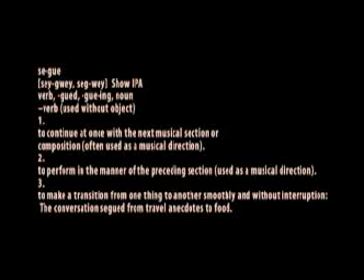Segue EP 11 The Show Must Go On! (Part 2)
Hello sports fans. It's that time of the week again. This week we cover I Am Legend, Battlefield 3 Beta and we loose a cast member. We also have a tribute video to former local music store Flexi Disc featuring music from Oh My God! (It Might Be Him). So tell your woman its Segue time and to be quite.